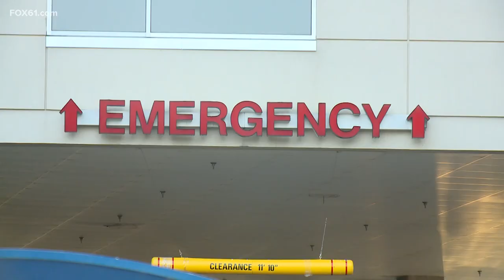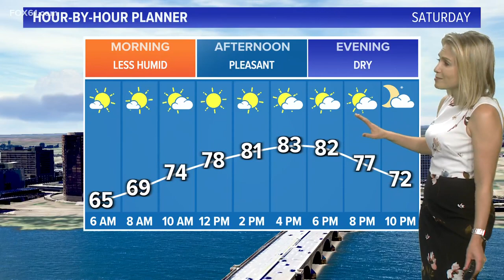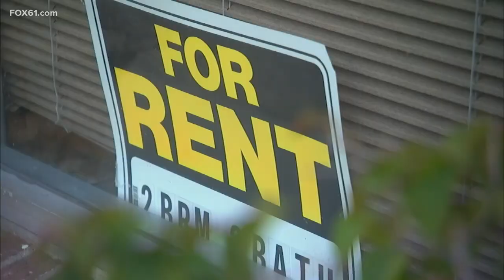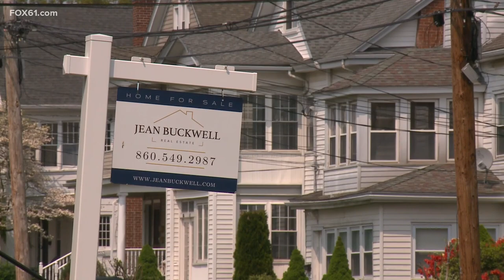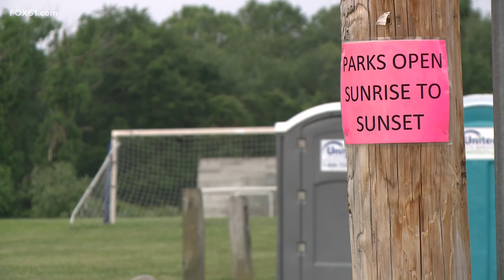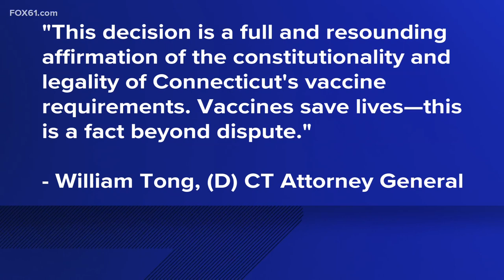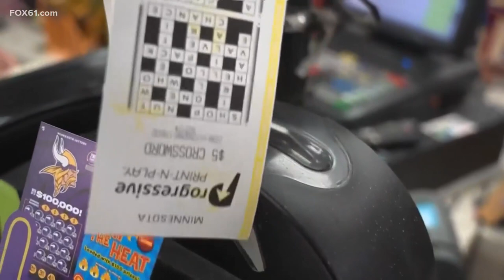Connecticut's top stories for August 4 at 10 p.m.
These are the top stories in Connecticut for August 4 at 10 p.m.